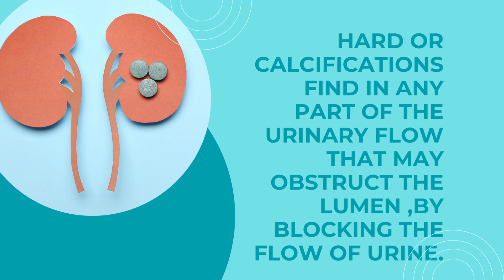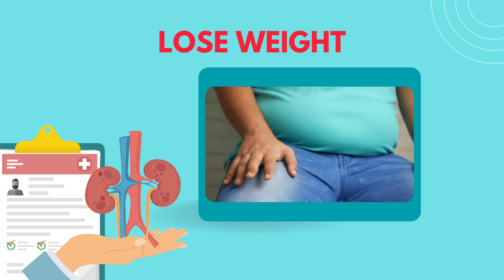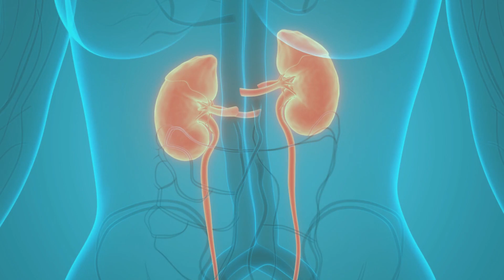NO to KIDNEY STONES | Prevention of KIDNEY STONES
Hi everyone ,
In this video, NO  to KIDNEY STONES |  Prevention of KIDNEY STONES ,  we're discussing the prevention of kidney stones, a common condition that affects millions of people worldwide. Kidney stones are hard deposits of minerals and salts that form in the kidneys and can cause severe pain and discomfort.

We'll be sharing some effective tips and strategies to help you prevent kidney stones from forming in the first place. From dietary changes to lifestyle modifications, we'll cover everything you need to know to keep your kidneys healthy and stone-free.

Whether you've had kidney stones in the past or just want to learn more about this condition, this video is for you. Our goal is to provide you with the knowledge and tools you need to prevent kidney stones and maintain optimal kidney health.

So, sit back, relax, and join us as we explore the prevention of kidney stones.

 Non of the content is substitutes for your health care professional advice, diagnosis or treatment. Please always contact your health care professional if you have any illness or if you think you are suffering from any disease, or seek medical advice before starting any new diet plan.
Relying anything on the video without getting advice from qualified healthcare provider is solely at your own risk.